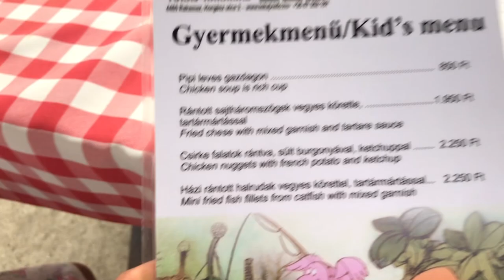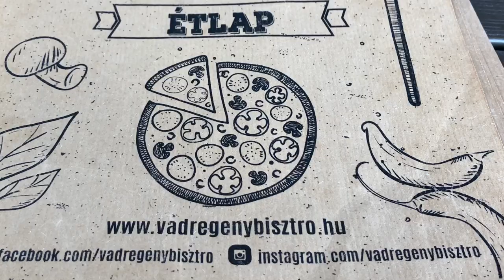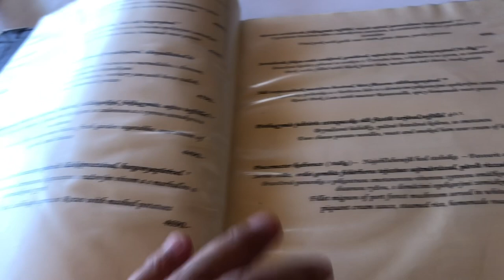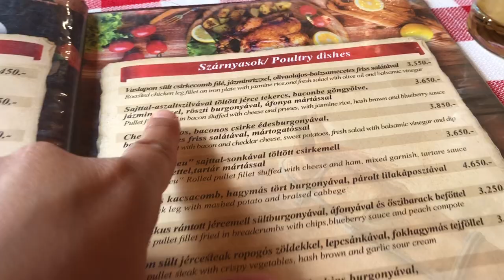Miket ettem-Nyaralás előtt-alatt-után/Csak ebédek/Vendégség nálunk/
Sziasztok!
Miket ettünk nyaralás előtt-alatt-után?Ezt mutatom meg ebben a videóban!
A videó nem tartamaz szponzorációt!